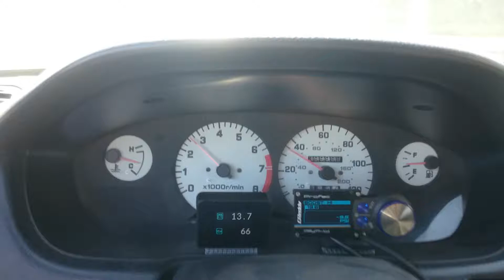400,000 Miles on my S14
And then, my odometer broke???